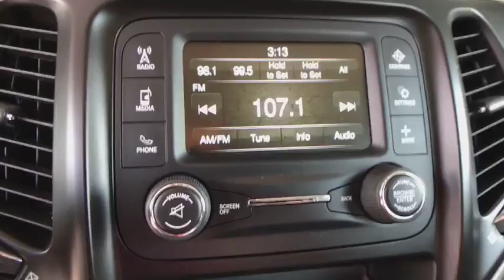2018 Jeep Cherokee Centennial CO, Littleton CO, Fort Collins CO, Greeley CO, Cheyenne WY 8700XV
2018 Jeep Cherokee

O'Meara Ford
400 W. 104th Ave.

You win! CARFAX 1 owner and buyback guarantee! This ready Vehicle, with its grippy 4WD, will handle anything mother nature decides to throw at you*** No trip is too far, nor will it be too boring** Very Low Mileage: LESS THAN 13k miles* This gas-saving Vehicle will get you where you need to go.. Just Arrived!! Safety equipment includes: ABS, Xenon headlights, Traction control, Curtain airbags, Passenger Airbag...Other features include: Bluetooth, Power locks, Power windows, Auto, Air conditioning...